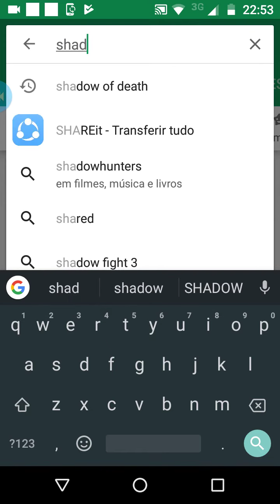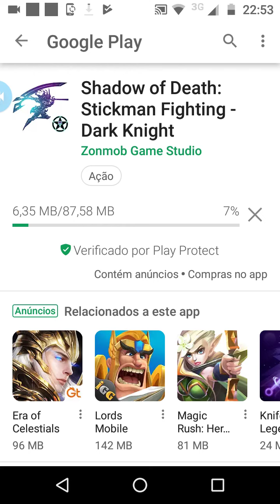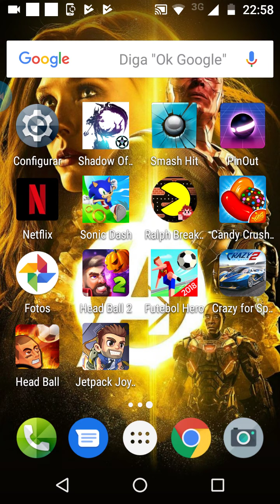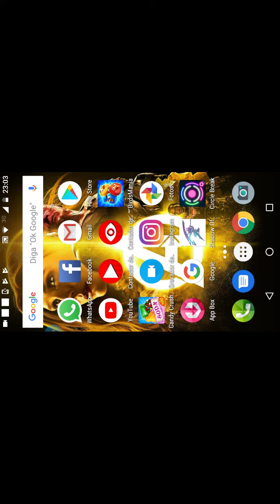Shadow of death: Dark Knight - Stockman Fighting #2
Download do jogo: